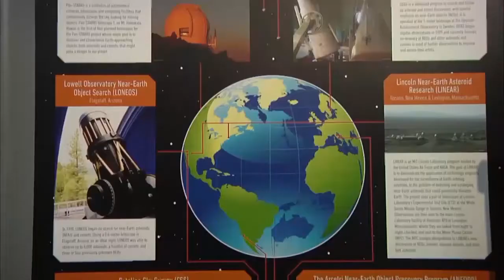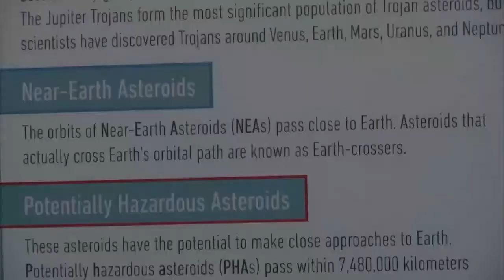Smallest Asteroid - December 2, 2016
A Team of Astronomers say that they observed the smallest known asteroid. It is also one of the brightest Near Earth Asteroids ever discovered and it was a collaborative effort from researchers from Northern Arizona University, Lowell Observatory, and other organizations.

Earlier in the week, a team of researchers from Lowell Observatory became part of a team that observed the unusual asteroid, 2015TC25. Dr. Audrey Thirouin, a researcher at Lowell Observatory, says that when an object like this is discovered it is important to conduct research very quickly as the time to collect it is very short.

In just two days, researchers were able to study the shape and size by sight, near infrared, and radar observations. The object is rotating very fast, Thirouin says, and also has an irregular shape.

The object is approximately 2 meters in diameter, which is about 6 feet. It is called an E type asteroid, and is made up most of silica, or sand, which is very unusual for our solar system.

Near Earth Objects are potentially dangerous for the Earth, Thirouin says, so it is important that researchers understand the object to protect the earth against danger.